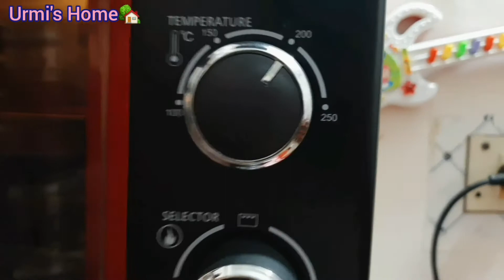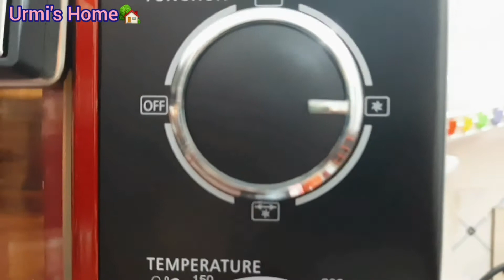Miyako Electric oven এ perfect প্লেইন কেক/soft cake/ ২ পাউন্ড কেক তৈরির রেসিপি।দোকানের মত soft কেক।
Tasty & perfect soft cake তৈরি করুন সবচেয়ে সহজ উপায়ে tips সহ। মুখে লেগে থাকবে কেকের স্বাদ।UrmisHome